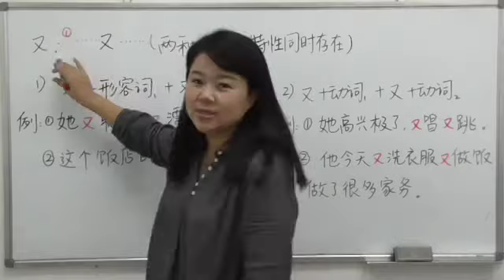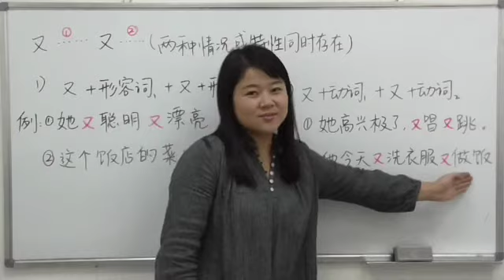【青島日美】中国語講座 Mandarin Chinese Lesson 中級 Intermediate level 第11課 「又…又…」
「nichibichina」で検索

「@nichibi1999」で検索